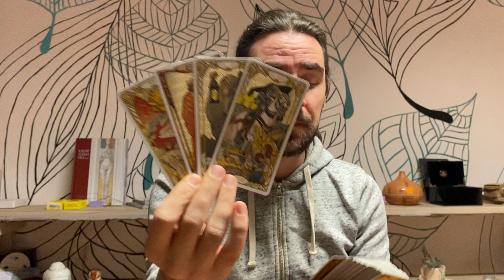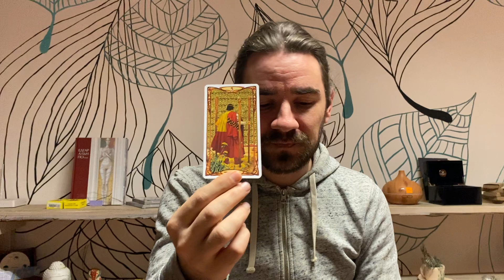VIRGO🚨OMG ONE OF THE MOST IMPORTANT WEEKS OF UR LIFE & DEFINES THE REST OF THE YEAR! FEB 22-28 2021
I accept no liability or responsibility for any action a client or viewer chooses to take at any time in his or her life.